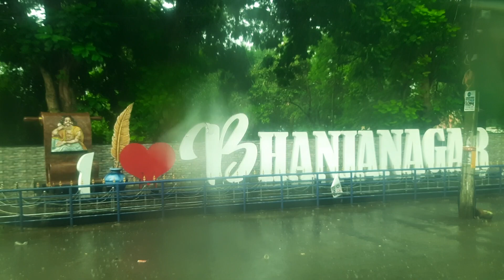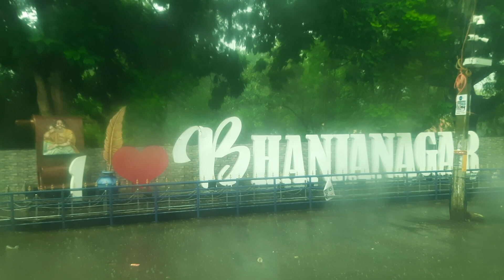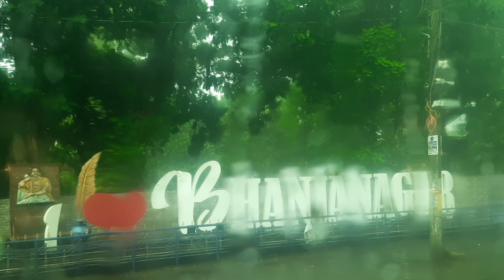Memory & Care of The Area ll By - S. K EDU-TRACK